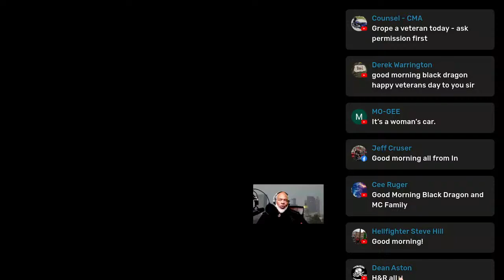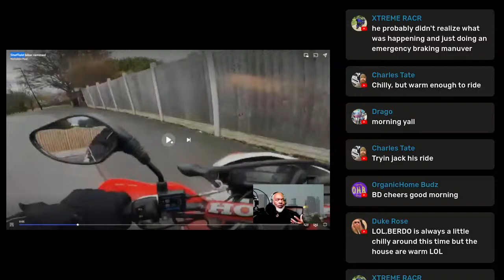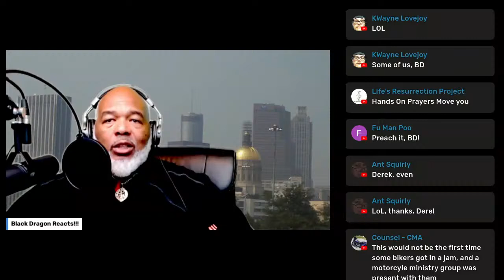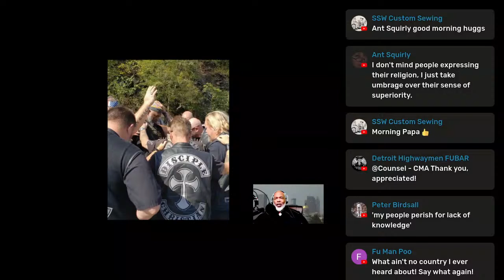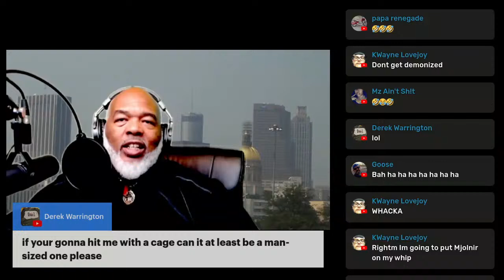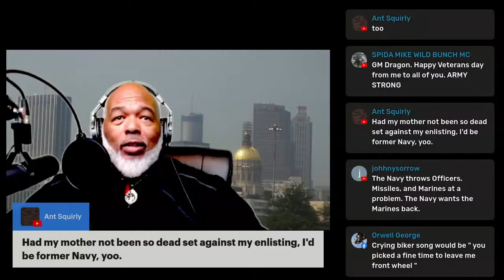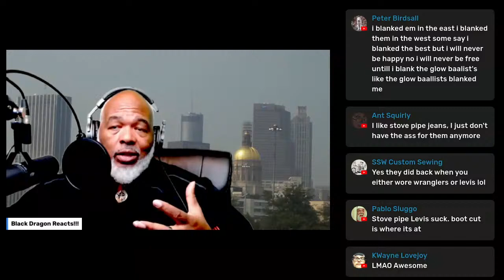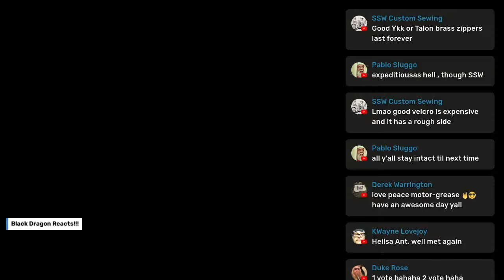Shocking Helmet Cam Video of Biker Intentionally Rammed by Fiat 500!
Police release shocking helmetcam video of biker being deliberately rammed by Fiat 500 in Yorkshire. Doesn't get any uglier than that. Join me as we discuss!
Get my new Audio Book Prospect's Bible from these links:
00:00 Introduction
01:40 Biker attacked intentionally by Fiat 500
25:24 Veterans Day, Go Get Your Benefits
29:25 Comments
46:48 Veterans' Discounts and Free Meals Today
49:38 My New Channel MC Protocol 101
54:50 Salutations